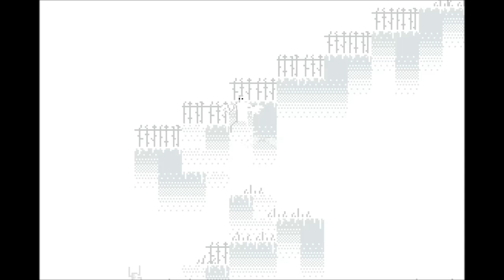Yuichi Plays: Zzzz-Zzzz-Zzzz - Part 6 - Nothing Was Accomplished (Full Walkthrough)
I got a donkey butt, yo!